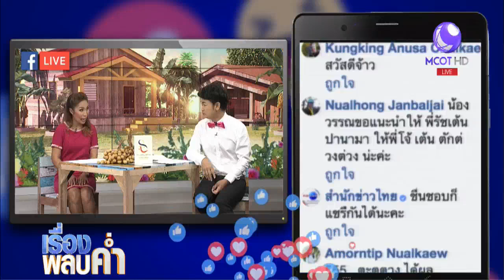ลีลาไม่เบา! ทหาร-ตร.ชายแดนใต้เต้นปานามาคลายเครียด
ตำรวจชายแดนใต้เต้นปานามาสุดเซ็กซี่ ซ้อมกล่อมคนร้ายจับตัวประกัน คลิปนี้ถูกบันทึกภายในศูนย์ปฏิบัติการสำนักงานตำรวจแห่งชาติ ส่วนหน้า อ.เมือง จ.ยะลา เจ้าหน้าที่ในคลิปอยู่ระหว่างการฝึกเพื่อทำหน้าที่ปกป้องชายแดนใต้ เมื่อเสร็จสิ้นภารกิจการฝึก ได้คลายเครียดโดยการจำลองเหตุการณ์จริง สถานการณ์คนร้ายจับตัวประกัน และใช้ยุทธวิธีให้คนร้ายสงบลง โดยให้ตำรวจนายหนึ่งเต้นเพลงปานามาด้วยท่าทีลีลาสุดยั่วยวนเซ็กซี่ ทำเอาฮากันยกใหญ่

หลังจากคลิปตำรวจสุดเซ็กซี่ถูกโพสต์ลงในโลกออนไลน์ ในเวลาต่อมาก็มีคลิปทหารพรานออกมาเต้นตามจังหวะเพลงปานามาด้วยลีลาสุดพลิ้วเช่นกัน มีผู้ชมเข้ามากดดูและแชร์ต่อกันอย่างกว้างขวาง เป็นอีกมุมความน่ารักของเจ้าหน้าที่ปฏิบัติหน้าที่ในพื้นที่ 3 จังหวัดชายแดนได้คลายเครียด

1.สารคดีเฉลิมพระเกียรติ
2.พระราชกรณียกิจ-พระมหากรุณาธิคุณ
3.คนไทยหัวใจ♥รักในหลวง